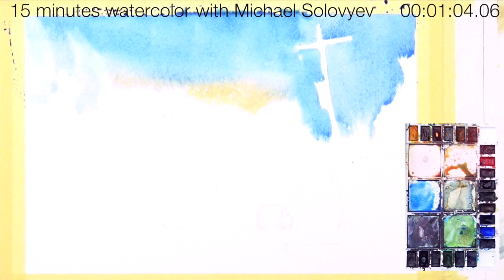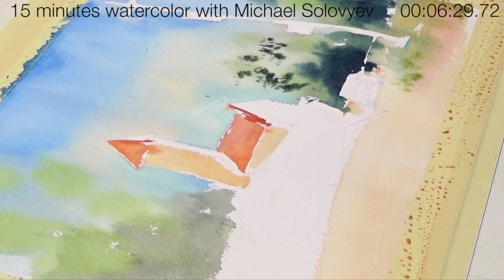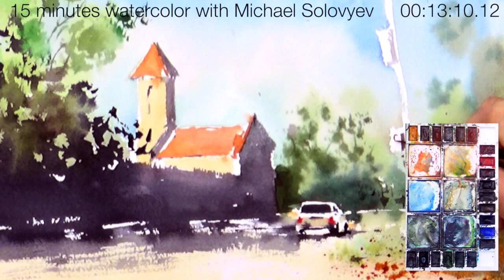#4 Lachine Church (Watercolor Cityscape Tutorial)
15 minutes Watercolor in real time: Lachine.
Daniel Smith/Fabriano, 11 x 15 inch.